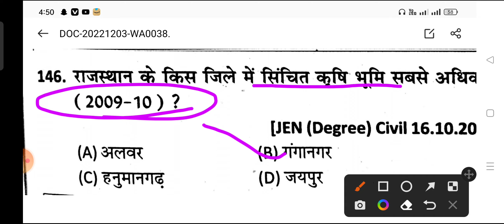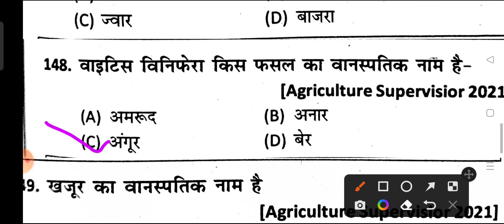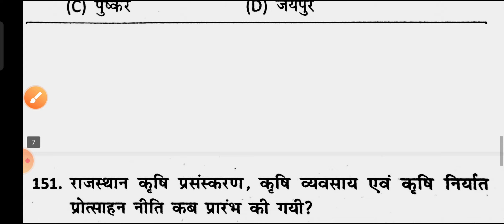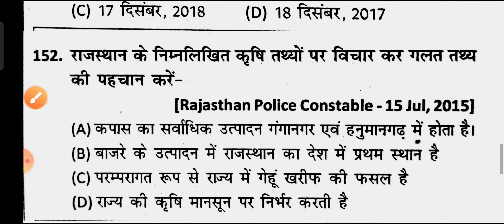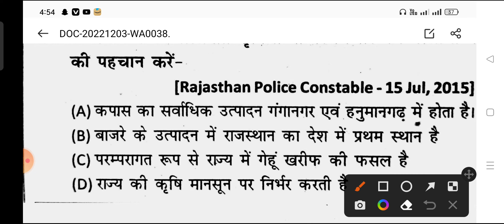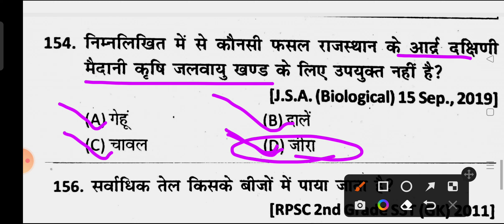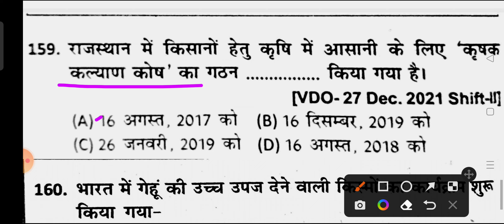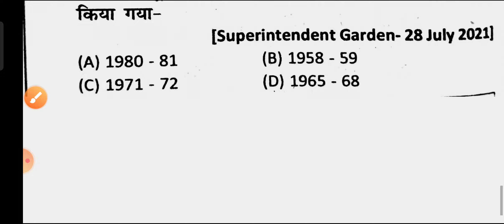karshi important questions previous year reetmains rajasthan gk previous year question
reet mains Rajasthan gk previous paper || Reet mains model paper || Rajasthan for reet ,cet, hc-ldc

reet mains previous year question papers playlist by Ashok sir|| rajasthan gk previous questions

reet mains previous year exam questions series rajasthan gk  questions| hrxyz | राजस्थान जीकेप्रश्न

rajasthan gk | reet mains rajasthan gk | cet rajasthan gk | ldc rajasthan gk | राजस्थान जीके|

reet mains rajasthan gk important question || राजस्थान जीके महत्वपूर्ण प्रश्न | rajasthan exam hrxyz

reet mains Rajasthan gk by books ashok sir | राजस्थान जीके तृतीय श्रेणी परीक्षा महत्वपुर्ण प्रश्न